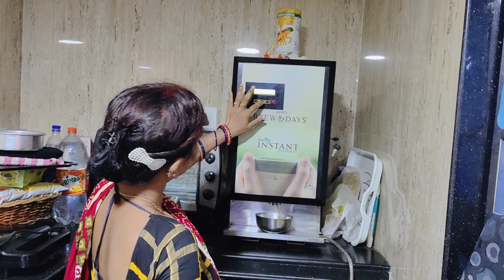School କୁ ପ୍ରଥମ ଥର ପାଇଁ saree ପିନ୍ଧି ଗଲି କିଛି ଲୋକ ମୋତେ ଚିହ୍ନି ପାରିଲେନି